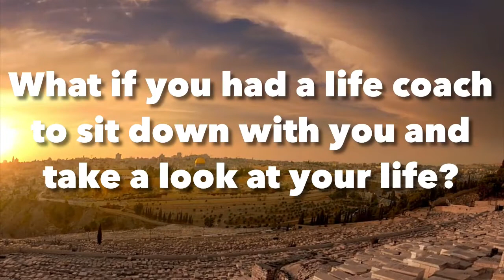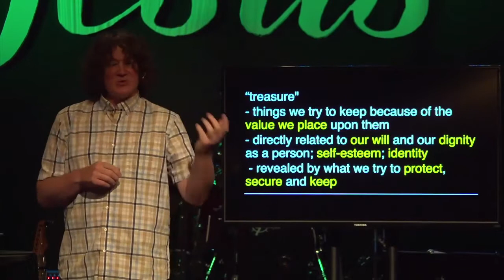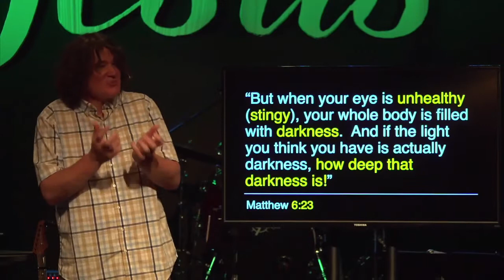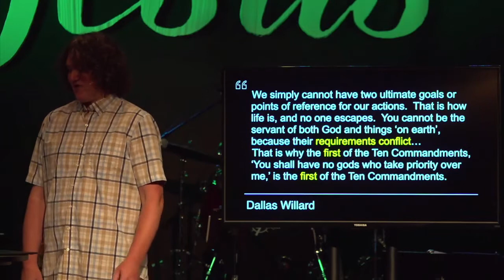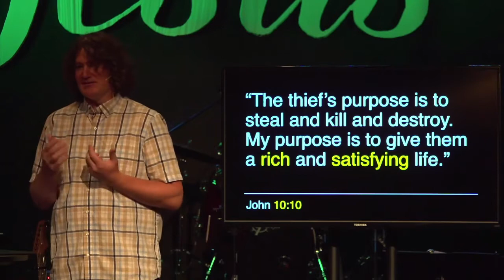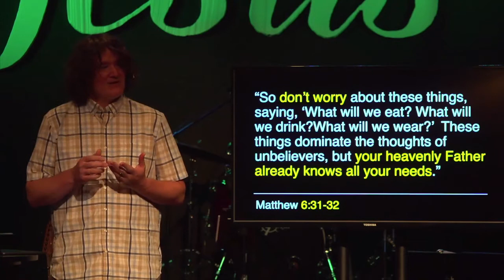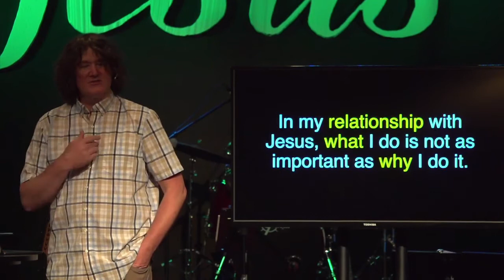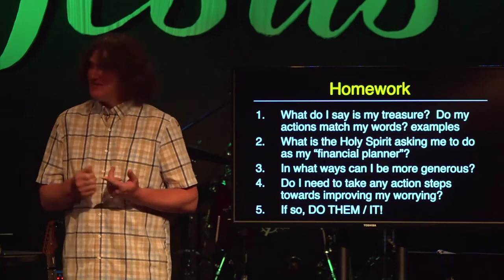Sermon on the Mount || Money and Possessions